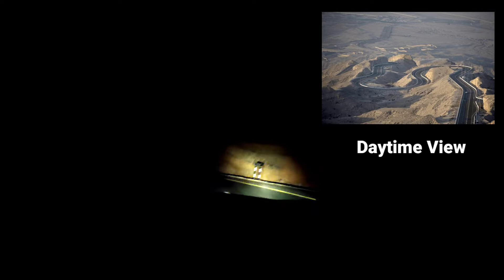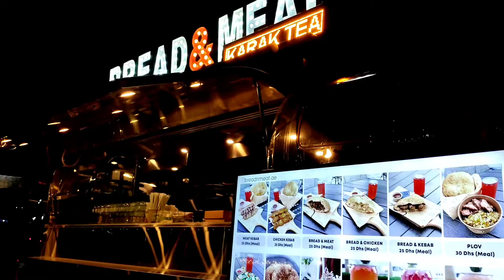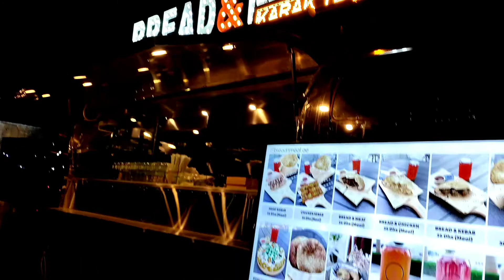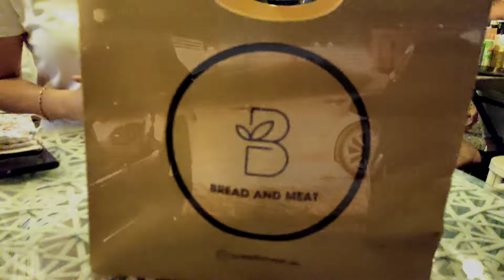What's is like to travel at Night to Jebel Jais, Rak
Today's video come with me and escape reality for a moment and enjoy the moment.
Witnessing sunrise and praying for new hope and new beginnings.

Sometimes life need to refresh from reality and start new beginning.
But if not then just close your eyes, breath, inhale and exhale.
Pray to God and surrender everything to him.
He will be there for you and will never leave you.

Today we escape Dubai and runaway after work and take a risk.
All 3 women go to Jebel Jais Rak and do an adventure.
It's risky and it's dangerous.
Just pray and be careful.
Thanks to Mari for being so brave and amazing car  expert.
It's like in life.
No matter how hard it will be as long you are determined to do it.
You will handle it.

Good job Mari. Thank you for everything.

Enjoy watching guys and stay safe always.

Jebel Jais Rak Part 1 Adventure